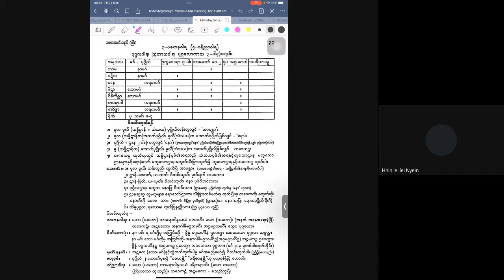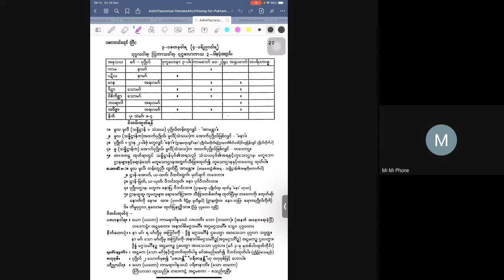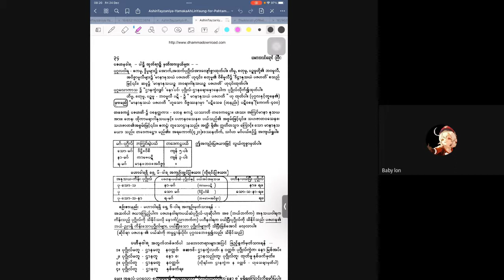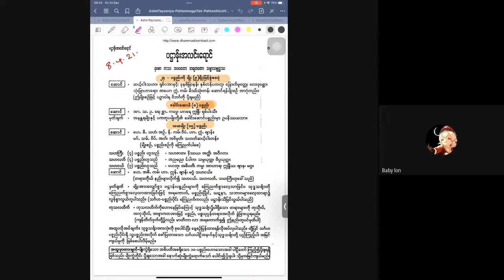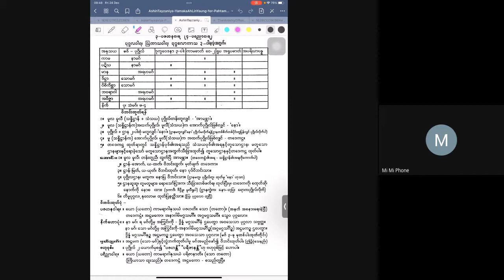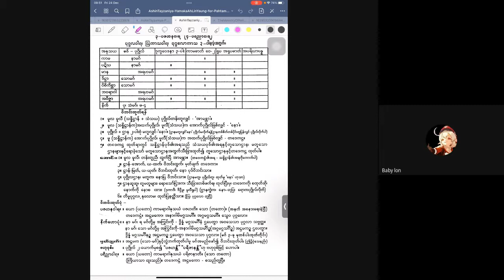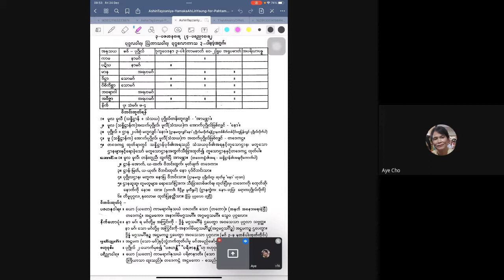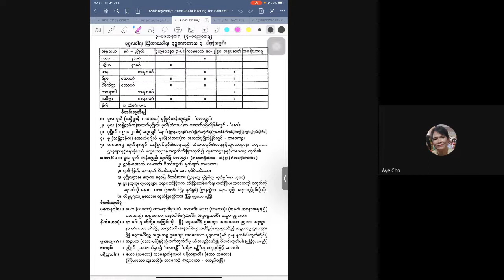ပဋ္ဌာန်းအလင်းရောင်ဆရာတော်_အနုသယ_ယမိုက်သင်ခန်းစာ(၁၂)_20211224